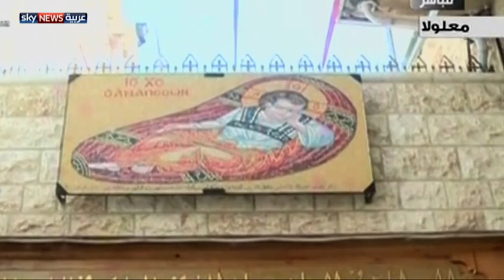الأقليات في سوريا .. الأمن في ليبيا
ناقشت حلقة حوار الليلة مع مهند الخطيب استهداف المكونات العرقية في سوريا في ظل الحرب الدائرة هناك، كما تحدثت في الجزء الثاني مع وزير الخارجية الليبي بشأن حادثة اختطاف السفير الأردني، إضافة إلى مناقشة آخر المستجدات السياسية والأمنية في ليبيا في ظل تحكم المليشيات المسلحة بمقدرات البلاد وصعوبة كبح جماحها.